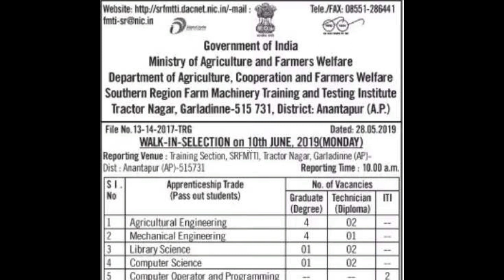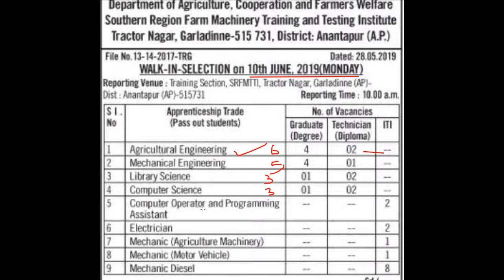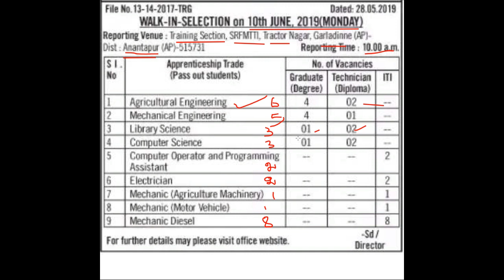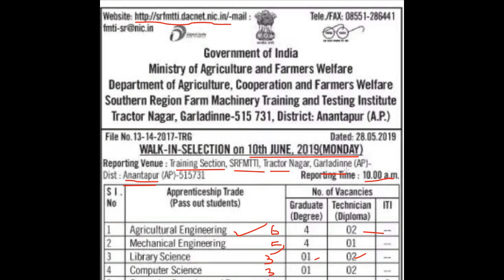Library Science Trainee in Southern Region Farm Machinery Training and Testing Institute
Update Jobs Details